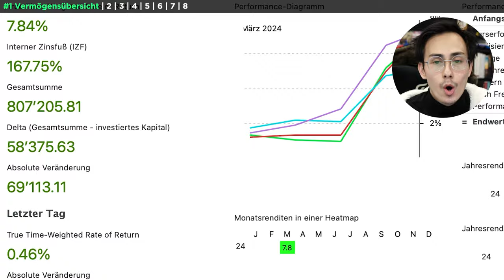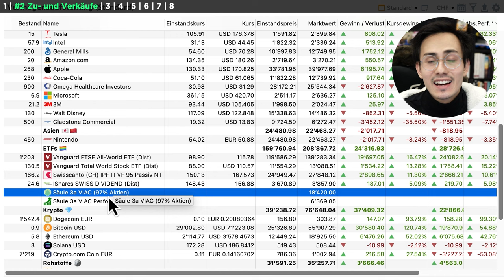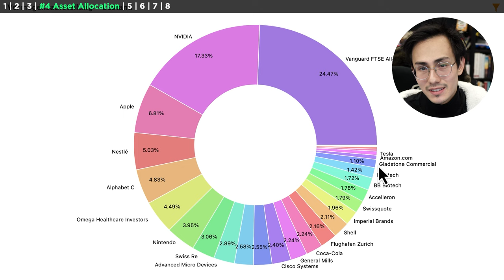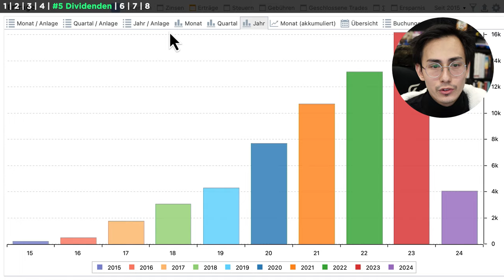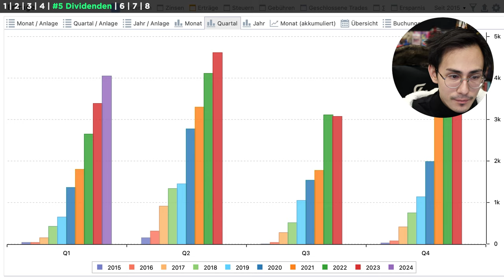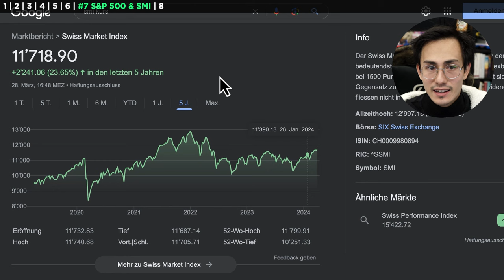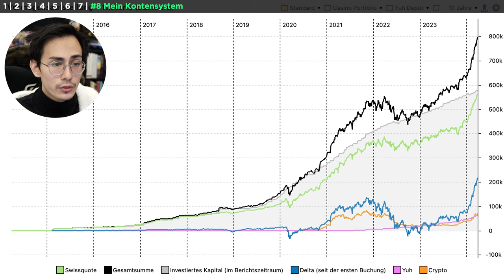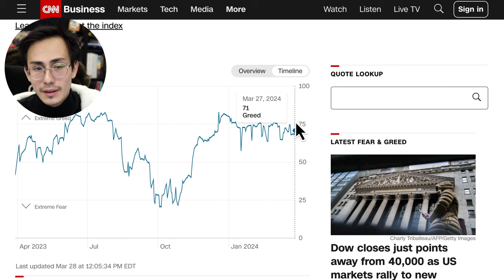Kurz vor der MILLION, Grosser Meilenstein erreicht! 800'000 CHF Depot Update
In diesem Video erkläre ich, wie ich im März mein Depot um 69.000 Schweizer Franken erhöht habe, indem ich 11.000 Franken investiert und eine Performance von 7,8% erzielt habe, wodurch die Gesamtsumme auf 807.000 Franken angestiegen ist. Ich habe zwei neue Titel zum Portfolio hinzugefügt und zwei verkauft, darunter Altria und Starbucks, während ich Acceleron und den Vanguard FTSE All-World ETF nachgekauft habe.

Tools die ich tagtäglich nutze. Mein 6-stelliges Aktien-Depot habe ich bei Swissquote und Yuh. Für meine privaten Finanzen nutze ich Zak von der Bank Cler. Meine Säule 3a für die Altersvorsorge betreibe ich bei frankly der Zürcher Kantonalbank. Die Kreditkarte meiner Wahl ist seit Jahren die Coop Supercard Kreditkarte. Bitcoin kaufe ich über die Relai App.

📖 KAPITEL 📖
00:00 Intro
00:23 Vermögensübersicht
01:05 Zu- und Verkäufe
03:17 Aktuelle Marktlage
04:04 Asset Allocation
05:15 Dividenden
07:18 Asset Allocation Gesamt
08:09 S&P 500 & SMI
10:24 Mein Kontensystem

★ Herzensprojekte von Thomas ★
Ich engagiere mich mit Begeisterung in diversen Projekten wie Sparkojote, Amazingtoys.ch und dem Finanzrudel. Bei Interesse schaut gerne vorbei!

✦ Finanzrudel Community ✦
Die Finanzrudel-Community umfasst zehntausende Mitglieder, vor allem aus der Schweiz, ergänzt durch Deutsche und Österreicher, die sich zum Austausch versammeln. Wir zählen auf Dich!